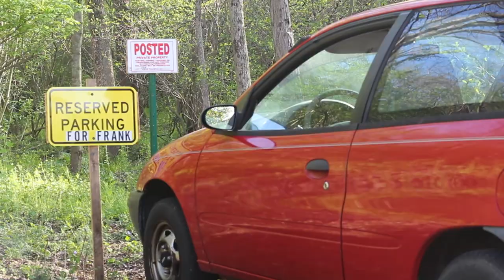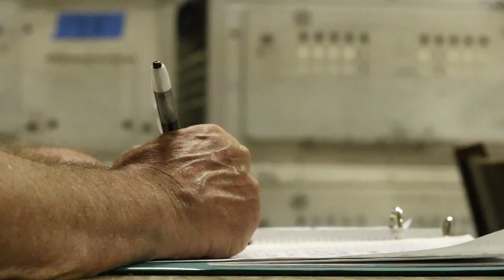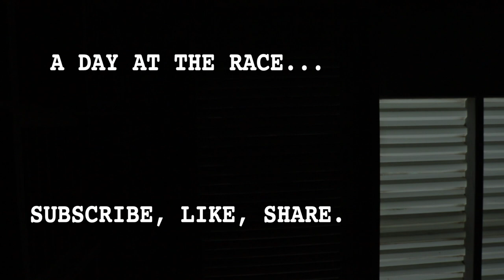How The Pros Fly (Short Pigeon Racing Documentary)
As pigeon racing season rolls around once again, the community of pigeon racers gather to compete in the United Pigeon Combine. We travel to Virginia to capture the release of hundreds of pigeons.

Special Thanks to Arvel Freydenfelt